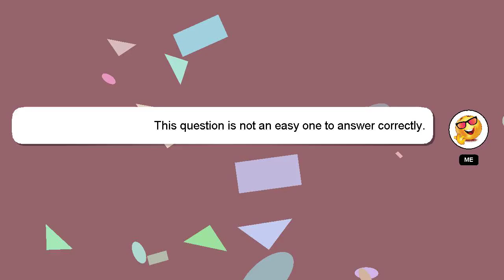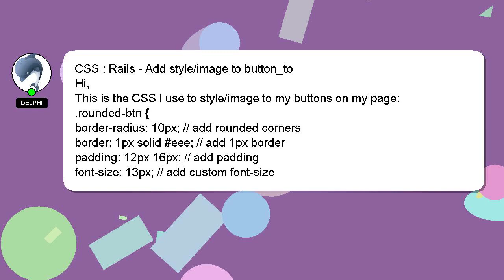CSS : Rails - Add style/image to button_to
to - Add button_to : Rails style/image CSS